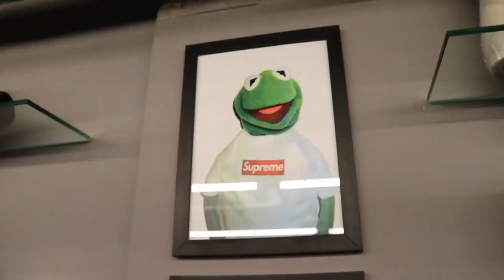[Alfa Sneakers] UMA DAS MAIORES LOJAS DE SNEAKERS DO BRASIL !